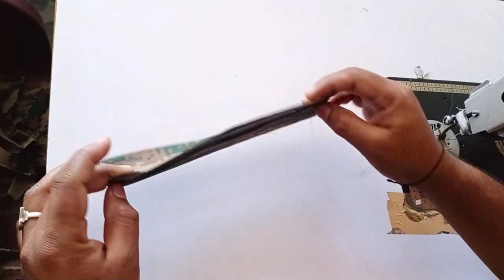pocket flap Kaise ready karte hain new uniform ka| Indian Army new dress ?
About this video-: friends is video mein Maine bataya hai Indian army ka new uniform Jo American pattern Hai Uske pocket ka flap Kaise banta hai vaise Maine Pichhle video mein bhi bataya hai aur usse related video niche hai aap dekh sakte hain uska link niche hai